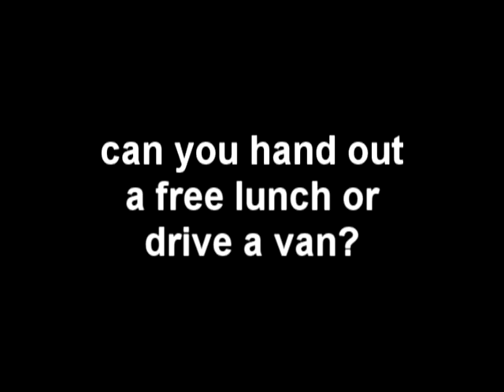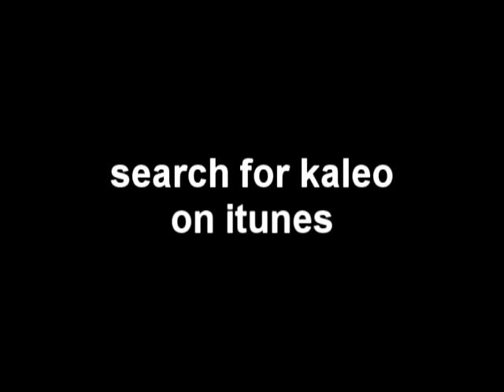Door Announcement 9-10-08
Edited by Charity Meinhart